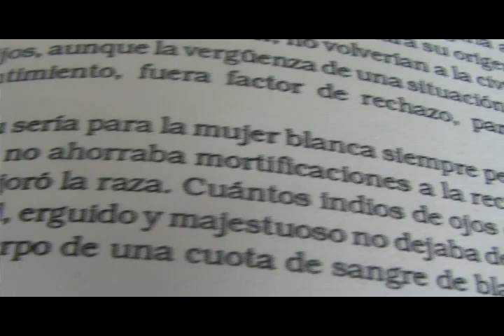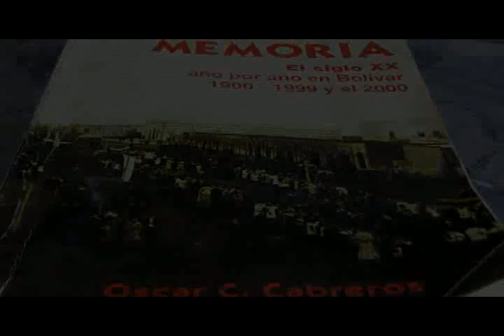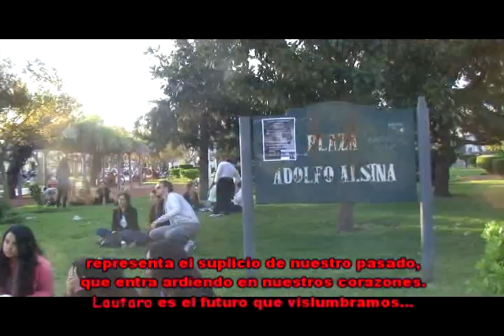PRIMER CONTRAFESTEJO Tierras del PuelMapu, San Carlos de Bolívar 2011 (1era parte de 8)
Con mucho esfuerzo y entusiasmo, el pasado Lunes 11 de Octubre de 2011, realizamos en nuestras tierras del PUELMAPU Bolívar, el PRIMER CONTRAFESTEJO recordando a nuestros PUEBLOS ORIGINARIOS, su cultura, tradiciones y su constante lucha.
Bolívar antes de que se fundará allá por 1872 estuvo habitada por gente que pertenecía a la tierra.  Las tribus y los MALONES de CALFUCURA recorrieron, cultivaron, amaron y habitaron estas tierras.
Este es el PRIMER CONTRAFESTEJO de una lucha ORIGINARIA a la cual adherimos.
Es hora de que en Bolívar empecemos a reconocer y escuchar la otra historia, la de las voces silenciadas y aniquiladas por el invasor, por el genocidio blanco y su ambición, por el winka que no respeto que antes aquí en estas tierras que hoy llamamos SAN CARLOS DE BOLÍVAR había gente que tenía su hogar, su familia y su cultura.

                                                                                          Resurgir